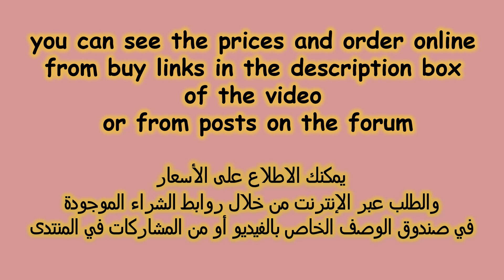High heels sandals collection | Best sandals for women | Latest beautiful women in high heel sandals